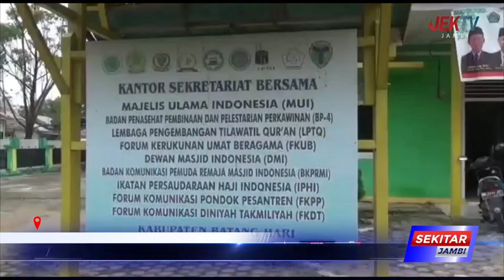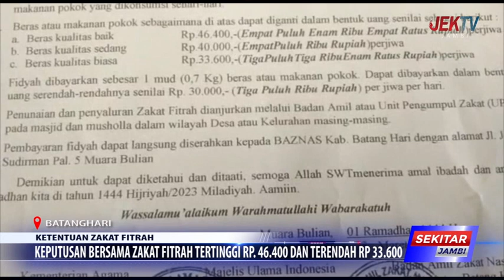KEPUTUSAN BERSAMA ZAKAT FITRAH TERTINGGI RP 46 400 DAN TERENDAH RP 33 600